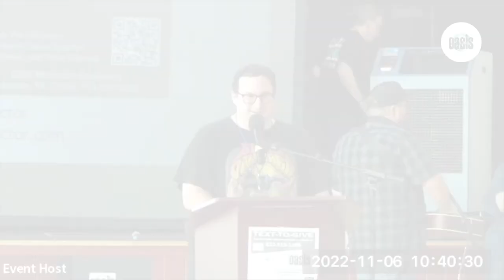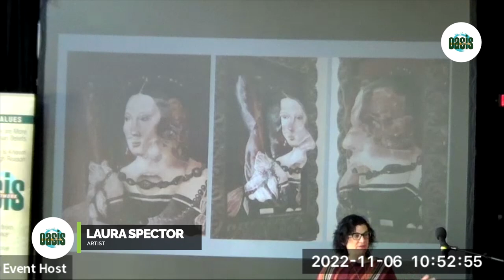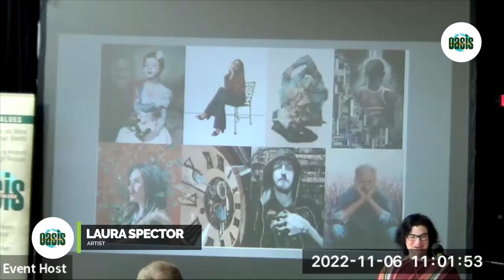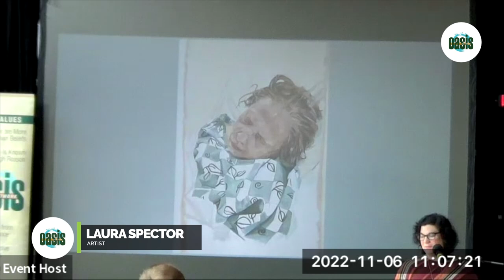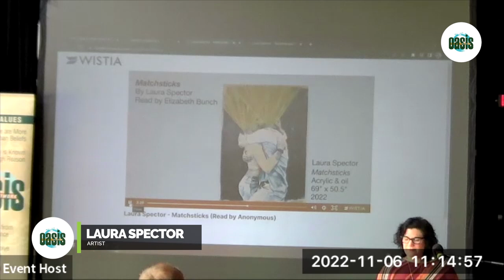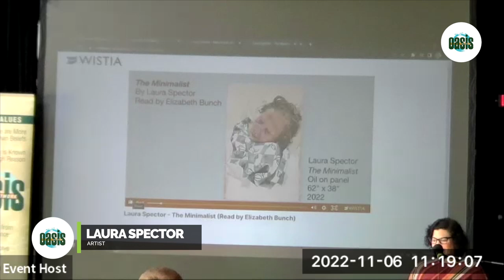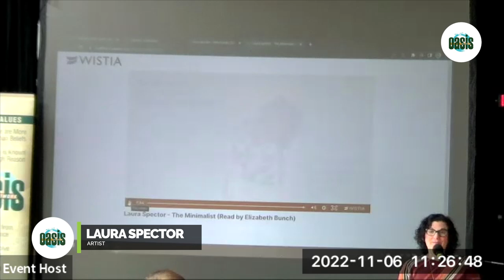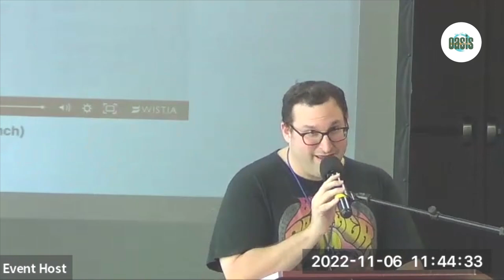Drawing from the Wound Collective: (w)Hole| Laura Spector | Sunday Gathering November 06 2022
Watch Houston's very own secular community either in person or online!
Main Talk: Drawing from the Wound Collective: (w)Hole| Laura Spector

Speaker Bio:
Fellow Oasian Laura Spector is an artist and has an exhibition coming up at the Jung Center. The reception is on Nov 12 5 PM to 7PM. The exhibition is from November 9 to Dec 22 2022.
The description of the work is below:
Drawing from the Wound Collective: (w)Hole (w)Hole is an exhibition created by six Houston-based artists – JJ Baker, Pat McEnery, Ellen Orseck, Laura Spector, Peggy Steup, Terry Wheeler – who created the collective, “Drawing From The Wound”. Their work focuses on the topics of Grief, Apology, and Healing. (w)Hole fosters reflection on personal subject matter while opening up a visual and audio dialogue that stems from each artist’s rawest human experiences. This project began prior to the pandemic and has only become more relevant and immediate as a result of how many people around the globe have been touched by loss and the arduous task of healing in such a short span of time. The artwork in this exhibition includes an array of personal reflections ranging from the loss of a family pet, saying goodbye for the last time to a best friend, and healing on a beach across the world after witnessing a terrorist attack. The stories included in these artworks are a collective summation of what it means at our core to be human.

Musician Bio:
Brightwire began as the Americana duo of Samuel and Kimberly Barker. Since the release of their first album, A Place to Call Home, they have expanded into a trio with the addition of Michael Helfenstein (The Grizzly Band), as well as other guest musicians. Their new album, Cracked, Flawed and Frayed, sees the band moving from the stripped-down acoustic numbers of their debut to a full band Folk-Rock/Alt. Country presentation. The heart of the songs remain the same, but things just rock more now.